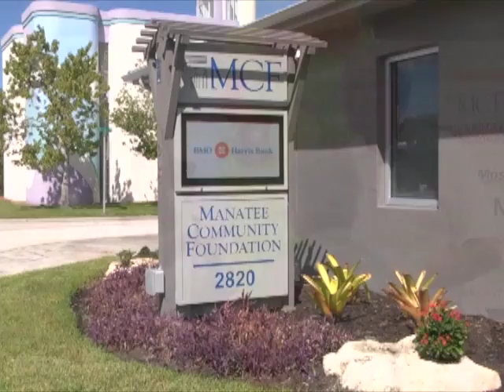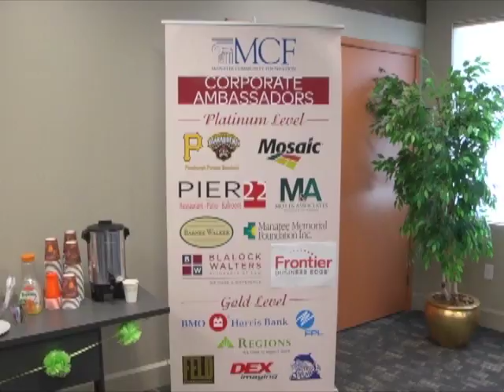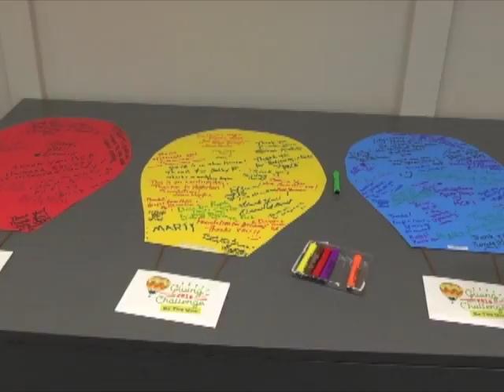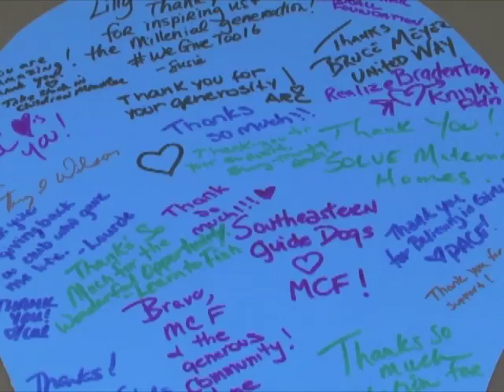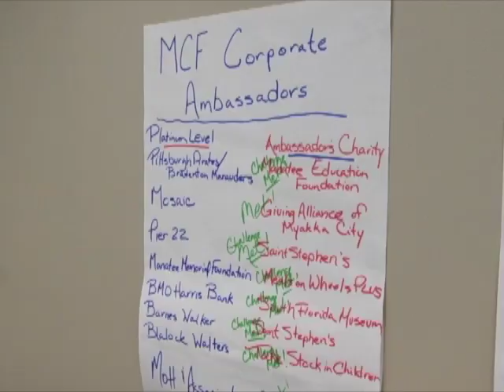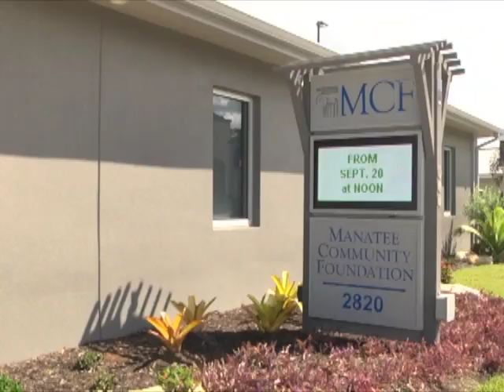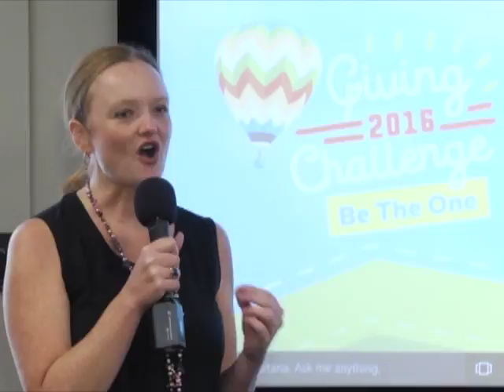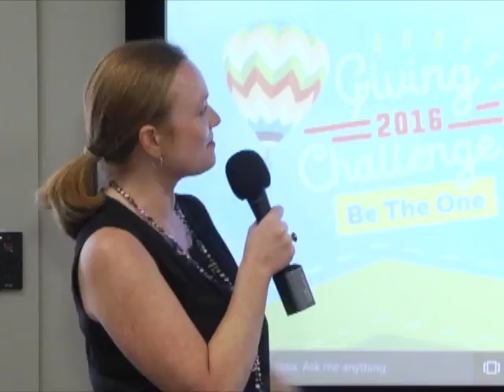The Giving Challenge - Manatee Community Foundation